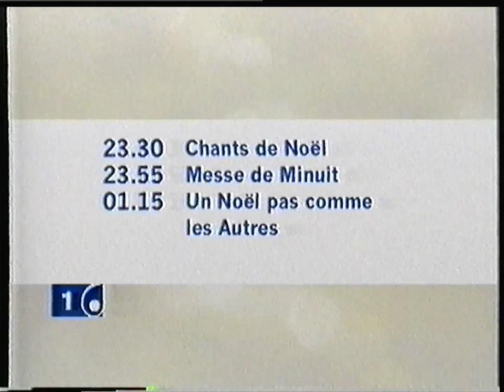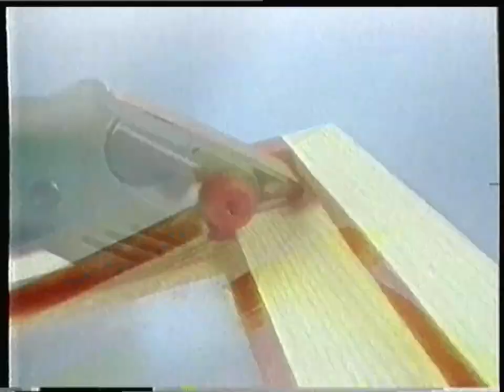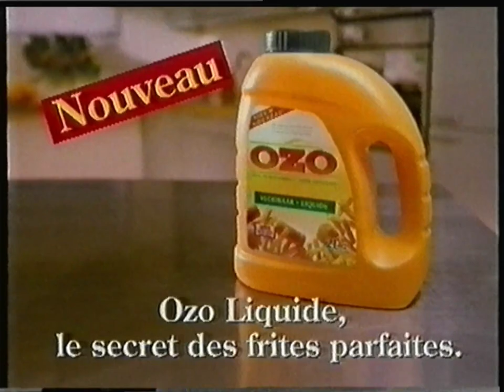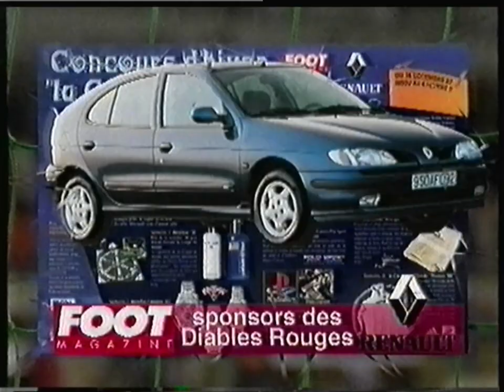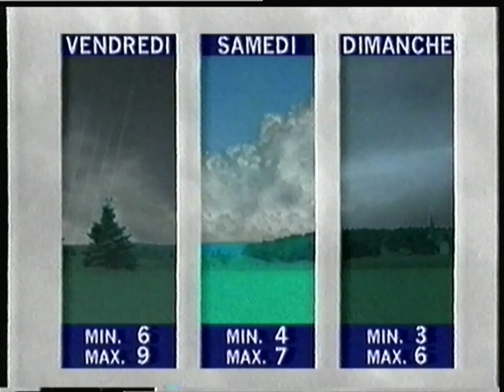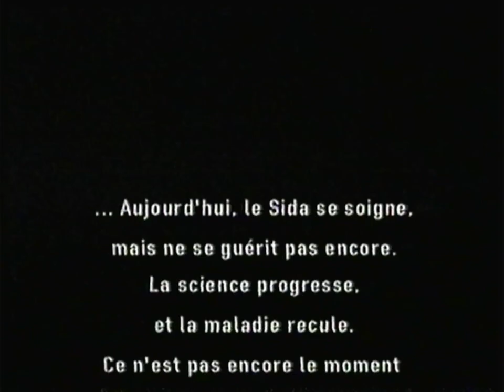RTBF1 La Une - 24 Décembre 1997 - Séquence incluant la Météo